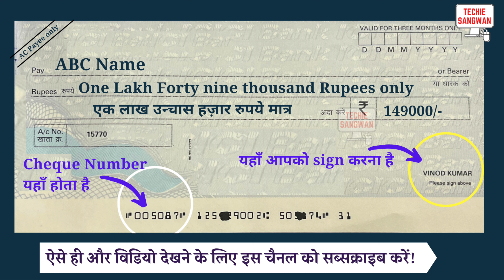149000 ki spelling | How to write 149000 on Bank cheque | 149000 in words | 149000 ki English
149000 ki spelling | How to write 149000 on Bank cheque | 149000 in words | 149000 ki English

149000 का अंग्रेजी में अर्थ होता है
149000 रुपये को Cheque पर लिखने का सही तरीका :

One Lakh Forty nine thousand Rupees only
एक लाख उन्चास हज़ार रुपये मात्र

149000/-

account payee